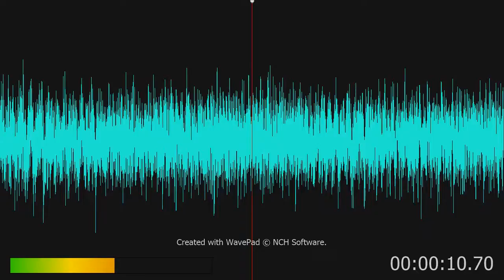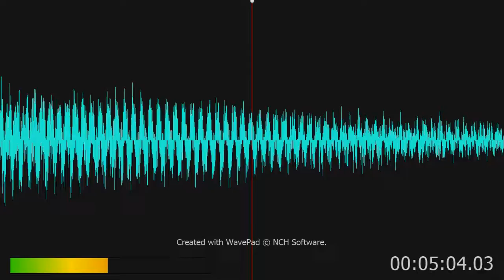Praise the Spirit in Creation - Washington National Cathedral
Washington National Cathedral

Location: Wisconsin Avenue and Massachusetts Avenue NW, Washington, D.C.
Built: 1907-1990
Architect: George Frederick Bodley, Philip Hubert Frohman
Architectural Style: Neogothic
Governing Body: Episcopal Church

The Washington National Cathedral, officially named the Cathedral Church of Saint Peter and Saint Paul, is a cathedral of the Episcopal Church located in Washington, D.C., the capitol of United States.

The Third Sunday of Easter Day
The Cathedral Choir of Men and Girls
Praise the Spirit in Creation